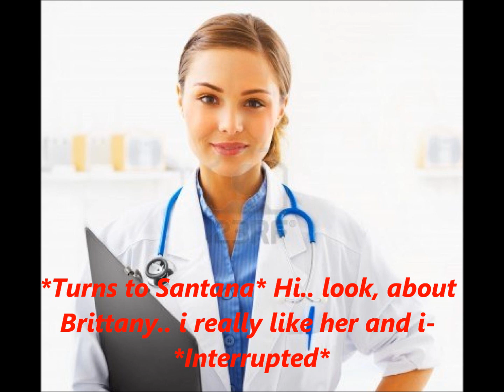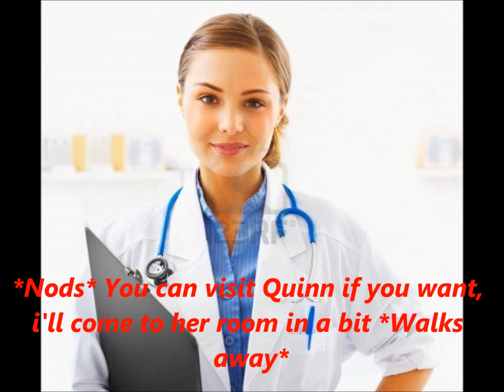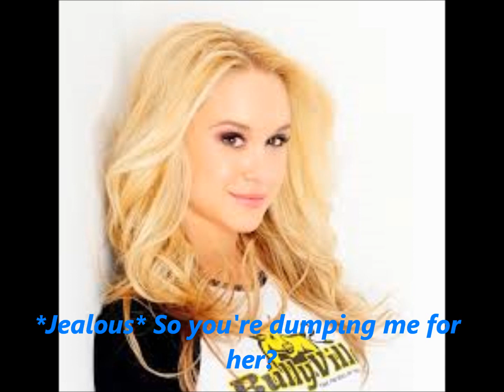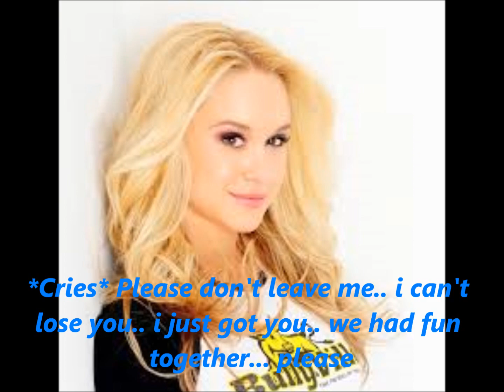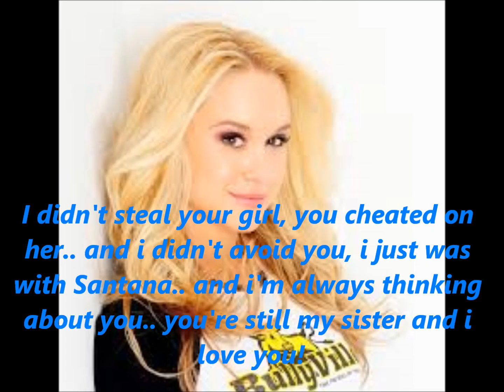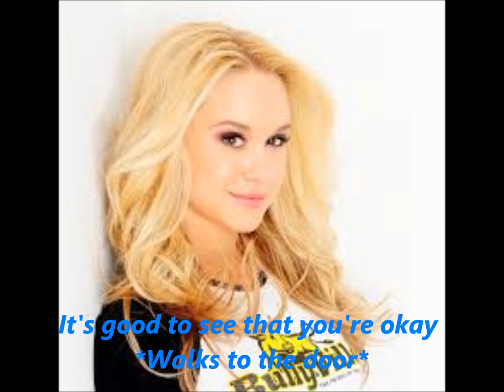A Brittana Story - Enemies - Season 2 - Episode 6